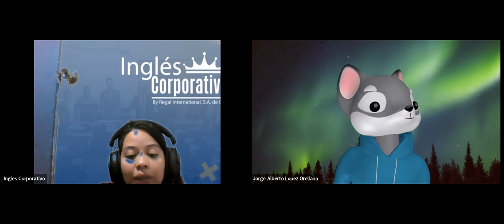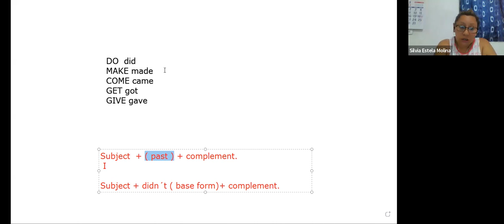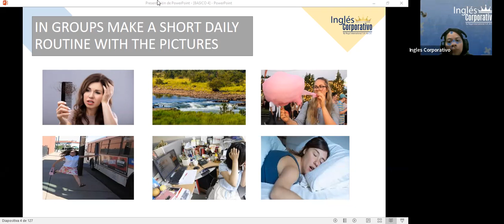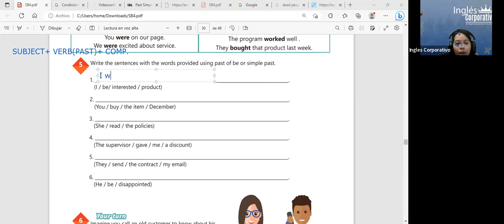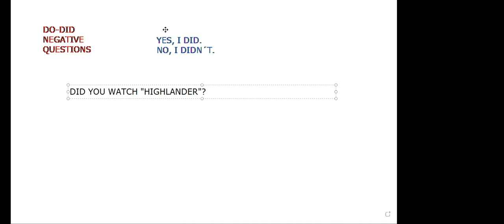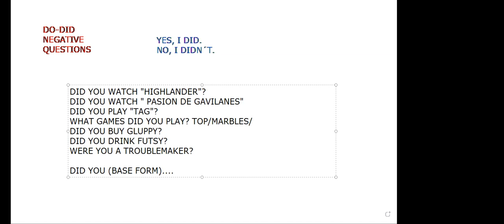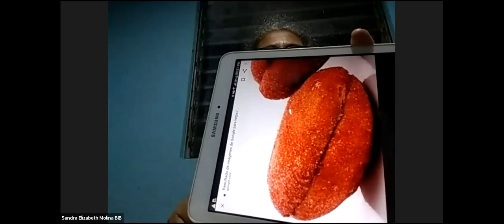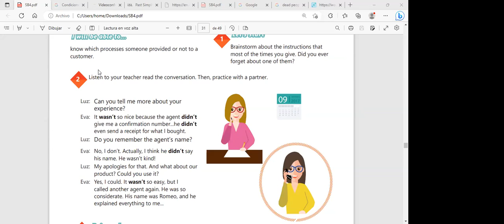Sesión 13-22-03-2023-29750-8048-0037/2023-ZARCEÑO-Simple past Yes / No questions.